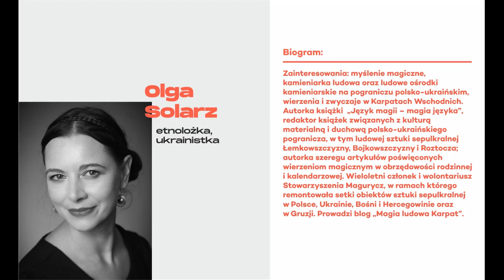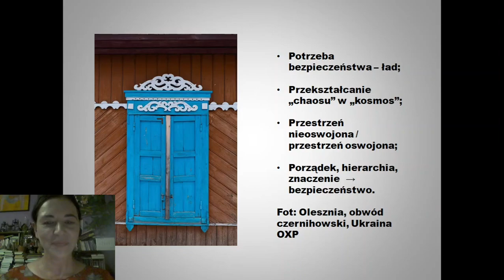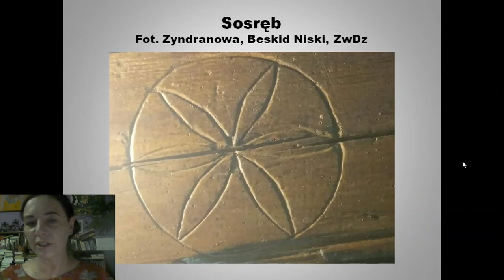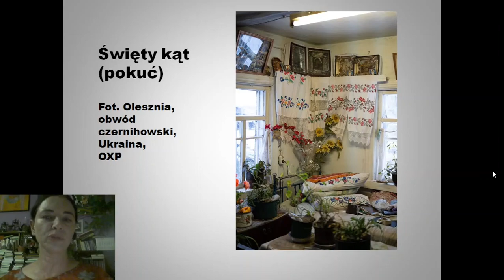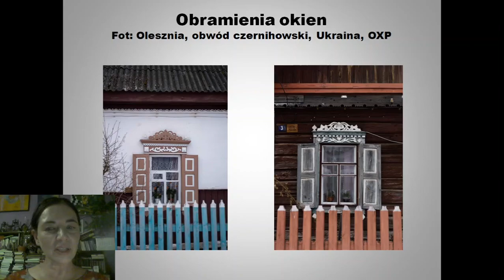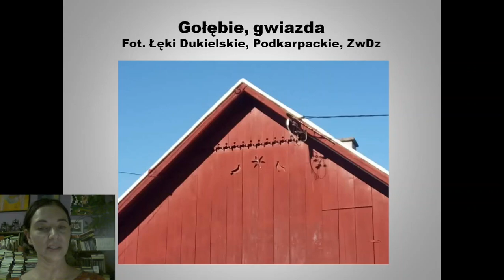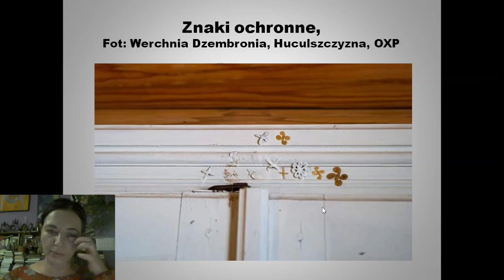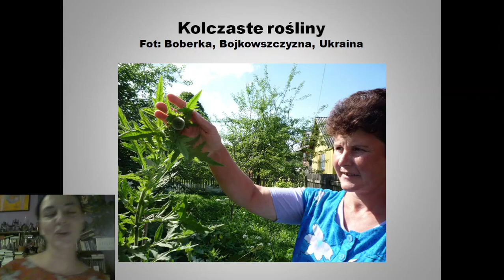DetalFest 2021 - Między Bogiem a demonami - wykład Olgi Solarz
Wykład w ramach trzeciej edycji festiwalu DetalFest z 2021 roku

"Między Bogiem a demonami. Co robią krzyże, rozety, gołąbki, wisienki, romby czy koguty nad wejściami i na ścianach domów wiejskich?"

Ludowa wizja świata dzieli przestrzeń na trzy poziomy: boski, ludzki i demoniczny. Człowiek, jako istota tchnięta i z Boga, i z Szatana zamieszkuje świat środkowy, podatny na działanie zarówno boskie, jak i diabelskie. Dom w tradycyjnym wyobrażeniu stanowił „centrum” i jak każde centrum był punktem wyjścia i odniesienia. Jednocześnie każdy dom, choć sam w sobie był centrum, miał wewnętrzne centra, w których odbywały się magiczne rytuały. Dom miał również granicę, która była niebezpieczna, choć w niektórych rytuałach leczniczych też pomocna. Zarówno w miejscach centralnych, jak i granicznych, ludzie malowali, rzeźbili, wycinali lub wieszali znaki o funkcji apotropeicznej. Spotykane dziś detale na budynkach wiejskich w Polsce i w Ukrainie (rozety, gołębie, kwiaty, wzory geometryczne, koguty), które odczytujemy jako elementy o funkcjach estetycznych, często mają dużo głębsze znaczenie. Bywa, że pozostaje ono czytelne jedynie dla antropologa czy historyka sztuki, a już zupełnie nieczytelne dla mieszkańca owego domu.

Prezentacja została przygotowana i wygłoszona w ramach III Festiwalu Detalu Architektonicznego DetalFest w Łodzi, która odbywała się pod hasłem przewodnim "Niemiasto".

Celem Festiwalu DetalFest jest popularyzacja zagadnień związanych z detalem architektonicznym, rozumianym możliwie szeroko - od ornamentacji architektury, przez symbolikę/ikonografię, po drobne elementy wykończenia zdradzające materiał/technologię wykonania.

Trzecia edycja odbyła się pod hasłem przewodnim "Nie-miasta"; naszym celem było zwrócenie uwagi zarówno na architekturę wernakularną, jak i rozmaite niespotykane w miastach formy humanizacji przestrzeni, a także na dziedzictwo środowiskowe (w rozumieniu przyrody w kontakcie z człowiekiem).

Fanów architektury i wzornictwa zachęcamy do śledzenia naszej strony i profilów w mediach społecznościowych:

Zadanie „Oblicza lokalnego dziedzictwa - od przyrody do cywilizacji i z powrotem” jest realizowane dzięki dofinansowaniu z budżetu Miasta Łodzi.

Dofinansowano w ramach programu Narodowego Instytutu Dziedzictwa – Wspólnie dla dzied